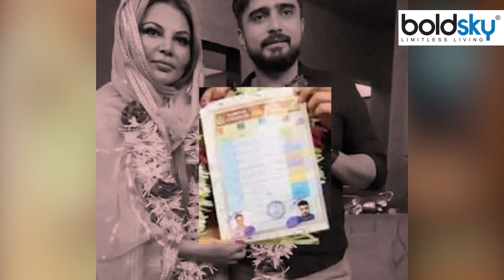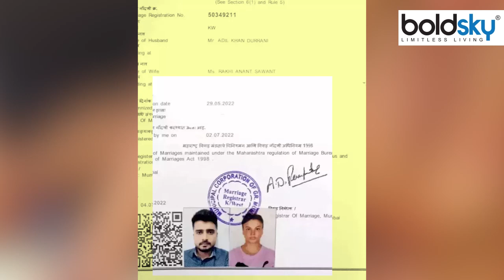Rakhi Sawant Wedding: Rakhi Sawant Adil Durrani संग की शादी! गले में वरमाला डाले Viral । Boldsky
टीवी की 'ड्रामा क्वीन' कही जाने वाली एक्ट्रेस राखी सावंत ने बॉयफ्रेंड आदिल दुर्रानी से शादी कर ली है! उनकी कुछ फोटोज सामने आई है, जिसमें दोनों गले में वरमाला डाले और मैरिज सर्टिफिकेट दिखाते हुए नजर आ रहे हैं। ये तस्वीरें देखने के बाद राखी के फैंस बेहद खुश हैं।

TV's 'drama queen' actress Rakhi Sawant has married boyfriend Adil Durrani! Some of their photographs have come to the fore, in which both are seen wearing garlands around their necks and showing marriage certificates. Rakhi's fans are very happy after seeing these pictures.